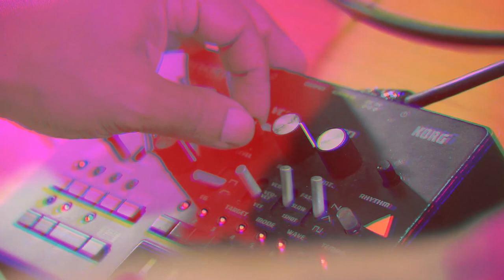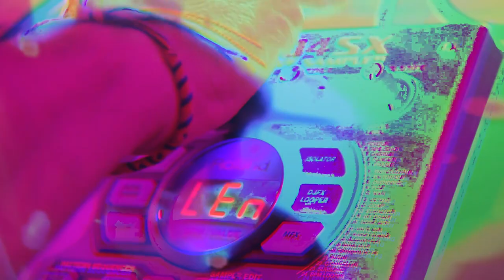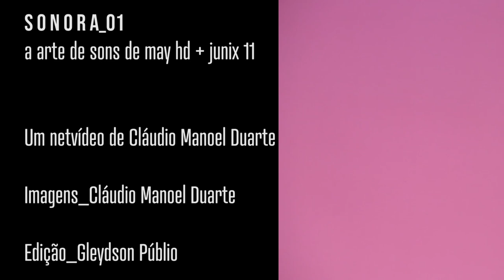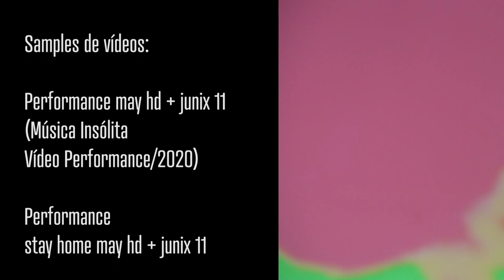SONORA_01 (a arte de sons de may hd + junix 11)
O netvídeo S O N O R A_01 - a arte de sons de may hd + junix 11, de Cláudio Manoel Duarte, com edição de Gleydson Públio, traz depoimentos da artista sonora e visual may hd e do músico junix 11, que atuam em duo. O vídeo utiliza continuamente da estética da glitch art, numa referência à videoarte na década de 70 e à produção de distorções e efeitos nas imagens eletrônicas do vhs. A idéia é conectar-se com a proposta da dupla, que constroem sonoridades que permeia a arte sonora e a música experimental, em sua estética que incorpora o noise (o ruído) como elemento do criativo. Ruídos imagéticos e sonoros se encontram entremeados pelas entrevistas de may hd e junix, que conceituam e descrevem os processos criativos de sua arte.

 O netvídeo, com um pouco mais de 11 minutos, tem aplicação de licença CC para uso livre e sem fins comerciais e pode ser acessado no Youtube, onde constam cerca de outros 40 filmes, a maioria realizados através da produtora O Imaginário é TV. Faz parte da estética de Cláudio Manoel Duarte esses netvídeos, produzidos para circular livremente em redes telemáticas (de forma não comercial) e que são apoiados no uso de pouquíssimos equipamentos de gravação e como prática DiY (faça você mesmo), mesclando campos da videoarte, jornalismo televisivo e filmes de curtas-metragens, com a intenção de registrar e tornar público experiências de arte, principalmente. As locações foram realizadas em dezembro de 2019 (antes da pandemia), sendo o vídeo editado e pós-produzido em maio 2020.

Sobre os artistas sonoros
 Os artistas Junix 11 e May HD unem seus trabalhos e pesquisas neste novo projeto em duo.
Juntos participaram do Ciclo de Música Contemporânea Festival CMC 2018 no Teatro do Goethe-Institut/ Salvador que contou com participação de artistas internacionais como Arto Lindsay (EUA), Julien Dresprez (FR), Cara Stacey (Africa do Sul) e Luca Forcucci (Itália). Esta apresentação intitulada Re:forma, foi fundamentada na Arte Sonora e surgiu da necessidade emergencial acerca das transformações possíveis por meio da arte. Este mesmo conceito deu origem ao álbum TANGENTE lançado em Julho de 2019 em parceria com os selos digitais SÊ-LO! Netlabel e Propósito Records. Já no segundo semestre, lançam dois EPs: "Aves, impelidas à deriva, buscam pouso"(Setembro 2019) e "Flecha do Tempo" (Dezembro 2019), todos disponibilizados nas principais plataformas de streaming.

junix 11 - guitarrista, multi-instrumentista e produtor musical que explora afinações, texturas, manipulação de eletrônicos na criação de obras sonoras, livre improvisação e reconstrução de temas autorais.

andrea may (aka may hd) - artista visual e sonora, curadora independente e mestranda em Processos Criativos em Artes Visuais – PPGAV/UFBA, na pesquisa da hibridação de linguagens artísticas com ênfase na estética do ruído.

Ficha técnica
S O N O R A_01 - a arte de sons de may hd + junix 11
Um netvídeo de Cláudio Manoel Duarte
11’47”
Edição de Gleydson Públio
Imagens de Cláudio Manoel Duarte
Efeitos/distorções de Gleydson Públio
Sample​s​ de vídeos:
Performance may hd + junix 11 (Música Insólita Vídeo Performance/2020)
Performance stay home may hd + junix 11​
Gravado e editado em Salvador, Brasil
Maio/2020